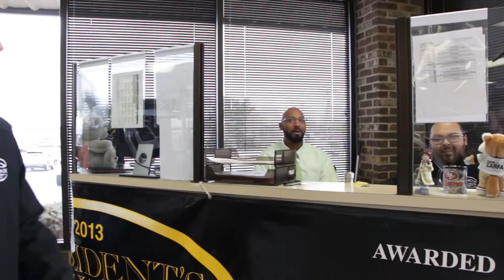Don't say the E-R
Short skit with some friends setting rules on how to say a certain word.

Song by Tech N9ne - Dwamn

Strange Music Inc. owns copyright to the music.  This is for pure entertainment reasons only